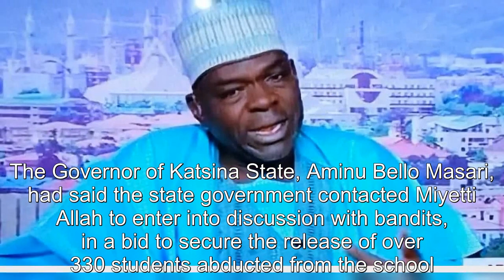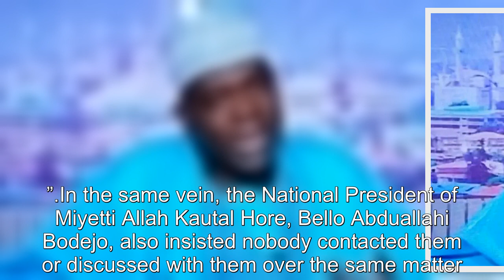Kankara students Miyetti Allah clears air on involvement in negotiating with bandits